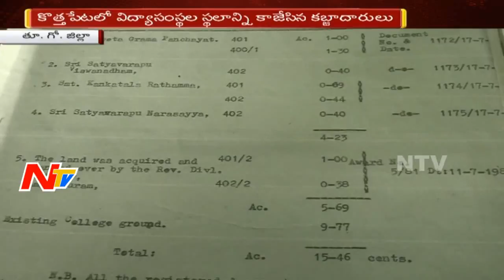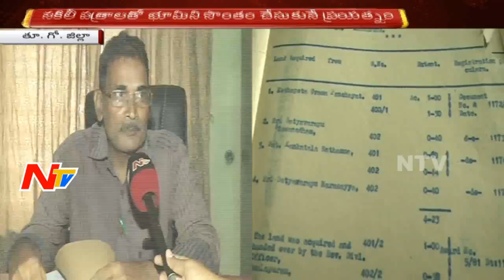విద్యా సంస్థల స్థలాన్ని కాజేసిన కబ్జాదారులు || భూమి కోసం పోరాడుతున్న పూర్వ విద్యార్థులు, గ్రామస్థులు